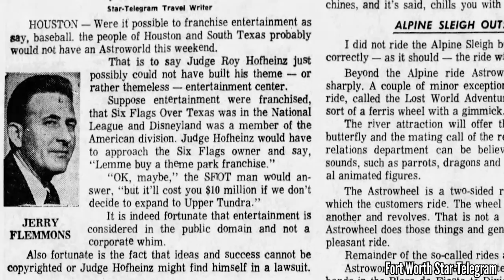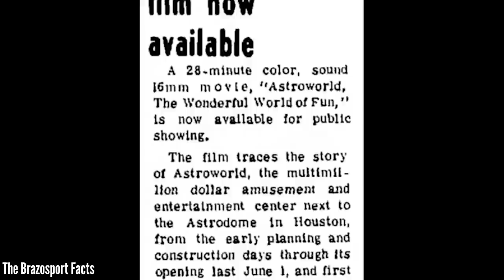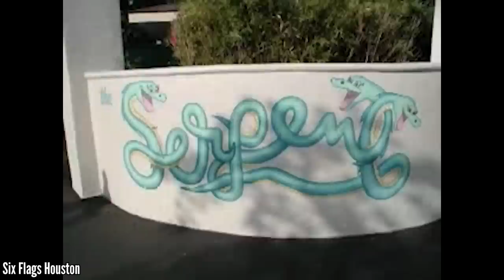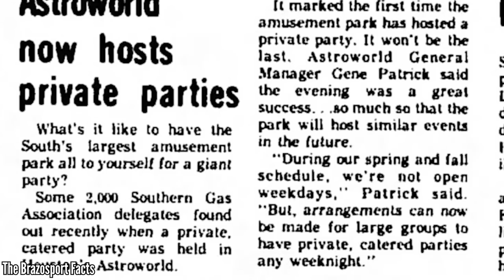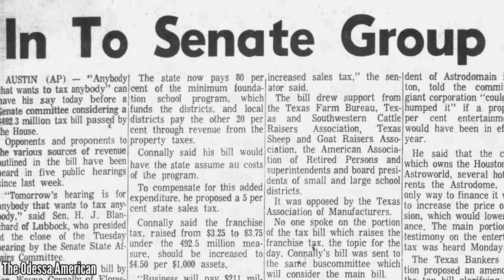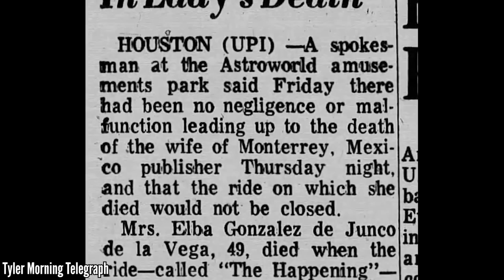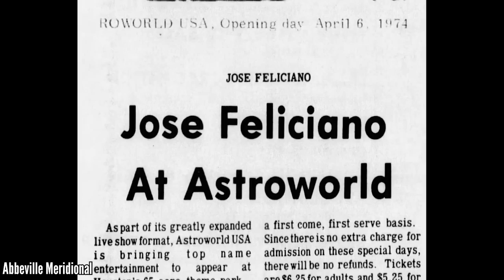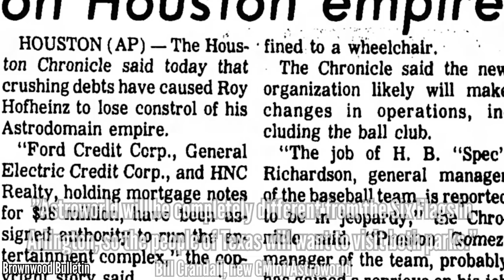The History of Astroworld - Episode 2: Empire Falls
This is Episode 2 of a 5-part documentary looking at the history of Astroworld (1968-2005). This episode, "Empire Falls", focuses on the first 8 years of the park under Judge Roy Hofheinz, as he starts to lose control of his Astrodomain empire.

Thanks to these channels for having such a great repository of Astroworld footage:

New Horizons
Viking
Cover-Patrick Patrikios
Adventure Theme
The Awakening